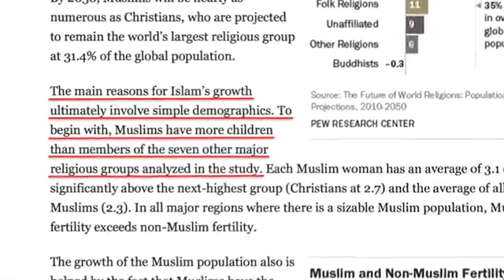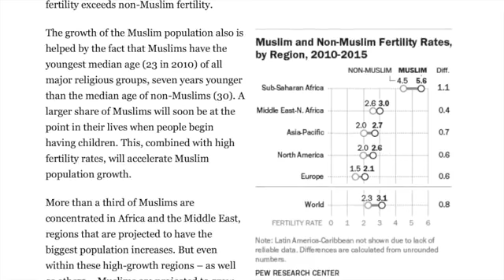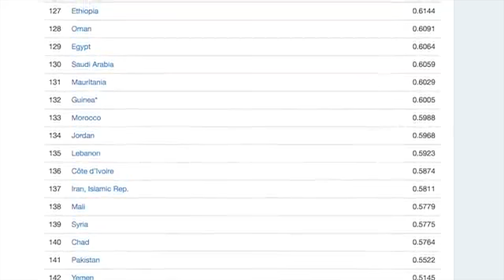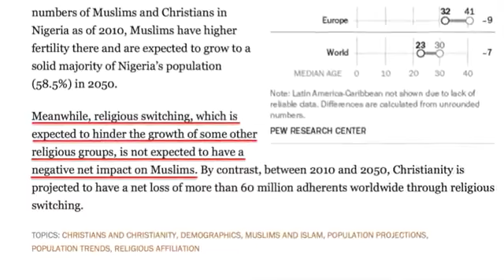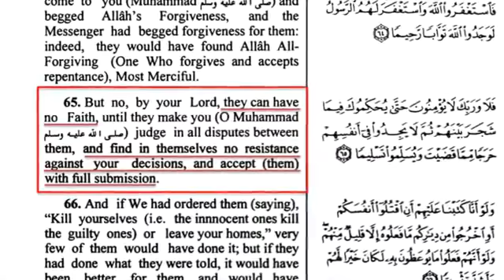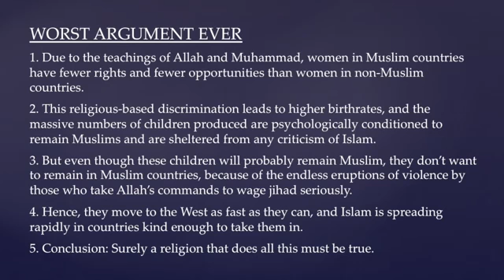Islam: The World's Fastest-Growing Religion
If you get into a discussion with a Muslim, you're bound to hear the claim that Islam must be true because Islam is the world's fastest-growing religion. But can we really conclude that a religion is true based on rapid growth? In this video, David Wood cites a Pew Research study to show that the reasons Islam is rapidly expanding have little to do with its being true (in fact, just the opposite)